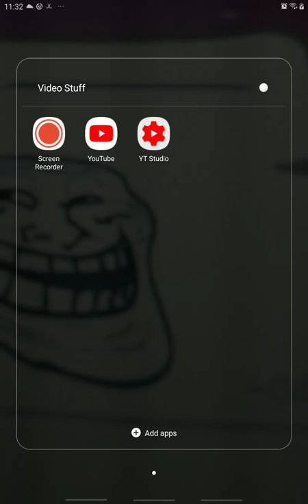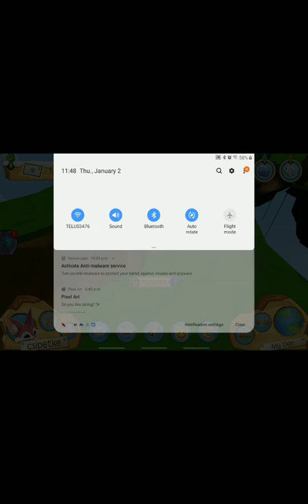Xmas and winter updates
There r lotsa stuff in ajpw it's just the best EVER thx to ajhq whom made the best playground for me and my buddies and jammers merry xmas everyone (including U ajhq) and I wish a happy new year for all of u guys!!!